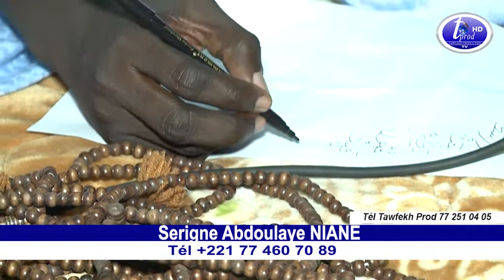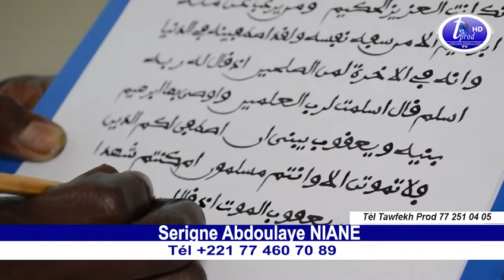Gaw lin Wou Kou Serigne Abdoulaye NIANE Tél n2